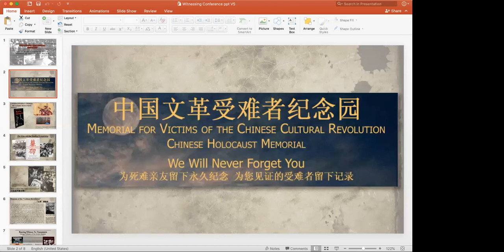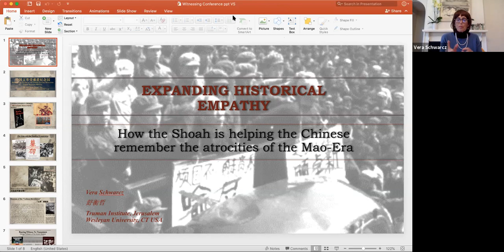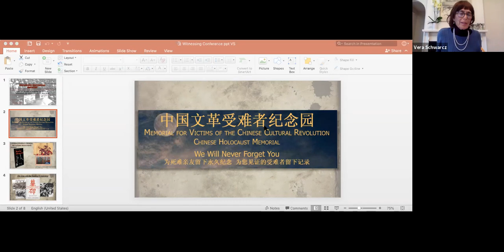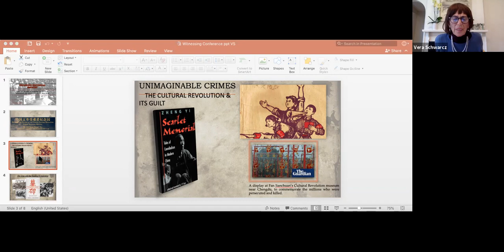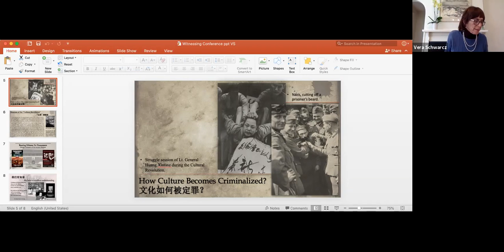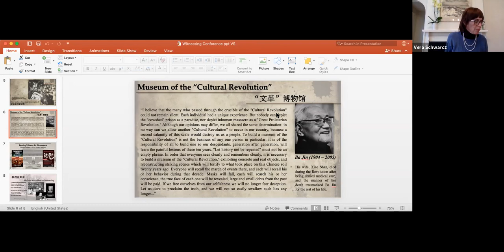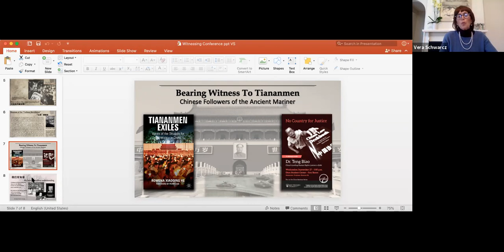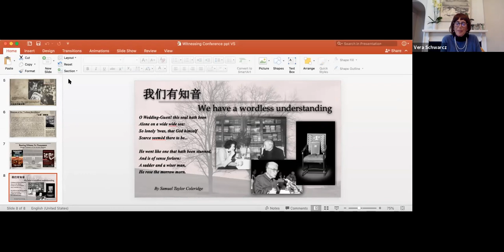Dr. Vera Schwarcz, Expanding Historical Empathy: The Holocaust and Atrocities of the Mao Era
Expanding Historical Empathy: How the Holocaust is helping Chinese remember atrocities of the Mao era

Thursday, April 22, 2021  |  12pm PST

Dr. Vera Schwarcz is Professor Emerita of East Asian Studies at Wesleyan University, and Research Associate at the Truman Institute, Hebrew University—Jerusalem. Author of many books of history, visual culture, and poetry, Schwarcz has written on the connections between Chinese and Jewish traditions in her award-winning Bridge Across Broken Time: Chinese and Jewish Cultural Memory (Yale).

Colors of Veracity: A Quest for Truth in China and Beyond (2014)

In the Crook of the Rock: Jewish Refuge in a World Gone Mad – The Chaya Leah Walkin Story (2018)

Time for Telling the Truth Is Running Out: Conversations with Zhang Shenfu (1992)

The Chinese Enlightenment: Intellectuals and the Legacy of the May Fourth Movement of 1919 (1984)

Presented by the CSUSB History Department, the History Club/Phi Alpha Theta, the College of Social and Behavioral Sciences, and the Intellectual Life Fund.